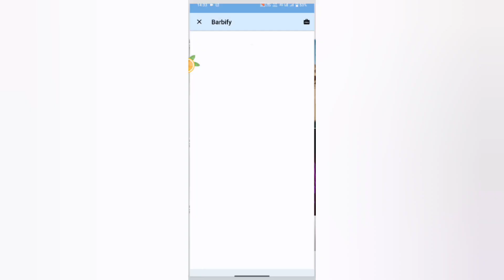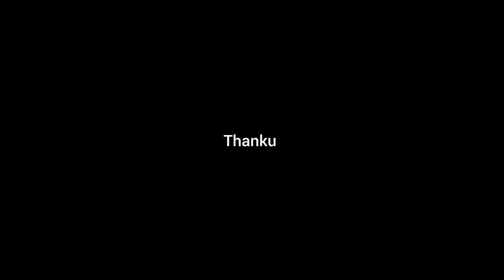Gym cartoon photo editing | toonme |trending photo edit for Instagram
cartoon gym photo edit